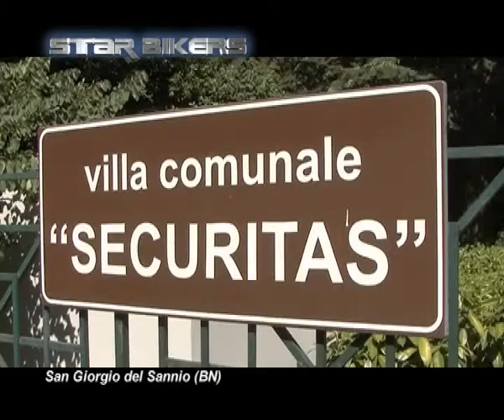Trofeo Cross SANNIO 2010 prova 1 San Giorgio Sannio (BN)